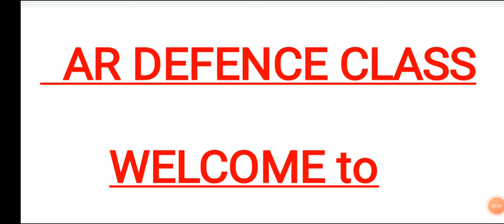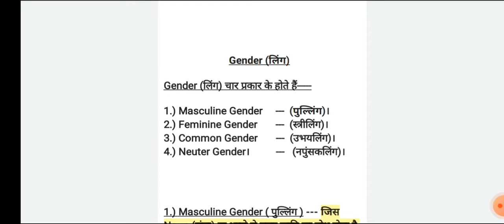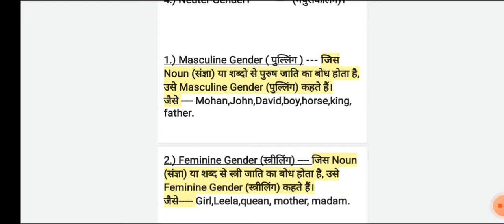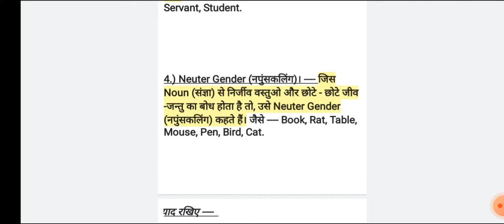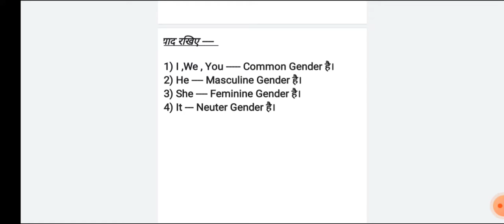English grammar for all government job/ Job english / english / sabhi job kd liye english grammar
Dosto aap logo ko sabhi defence jobs ki tayari karvai jati hai.AR defence class duvara all defence jobs jaise
Indian cost gard
Delhi police
I T B P
STATE POLICE
All SSC Jobs
CRPF
CISF
RPF
SSC CHSL
SSC CGL
UPSE
PCS
Railway